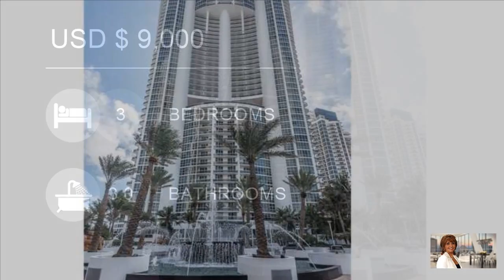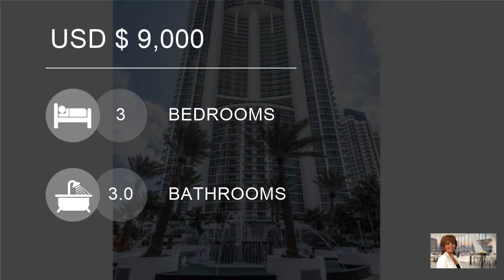3 Bedroom House For Rent in Sunny Isles Beach, Miami-Dade County, Florida, United States for USD...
FULLY FURNISHED BY ARTEFACTO, THIS UNIT IS PROFESSIONALLY DESIGNED AND ONE OF THE BEST IN THE BUILDING. 3 BEDS 3.5 BATH CONDO FEATURES BEAUTIFUL WHITE MARBLE GLASS FLOORS THROUGHOUT, AUTOMATED BLINDS, CALIFORNIA CLOSETS, AND EXTENSIVE WOOD PANELING IN THE ENTERTAINING AREAS. SPECTACULAR DIRECT OCEAN VIEWS. TRUMP ROYALE INCLUD...

Property ref: A10131438